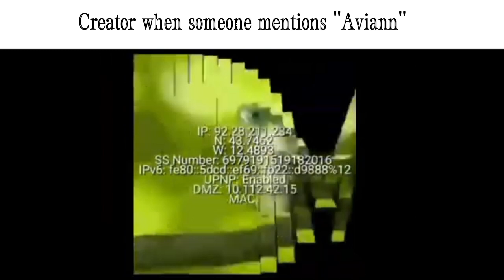Creator's Livestreams Slander FINALE PART {Credits @Hiimsodum15 }